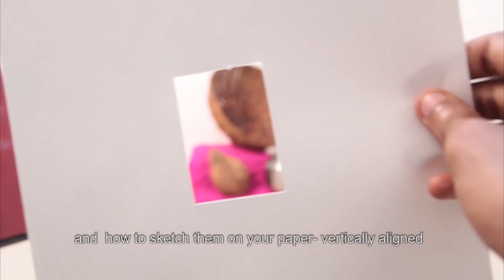Still life part 1